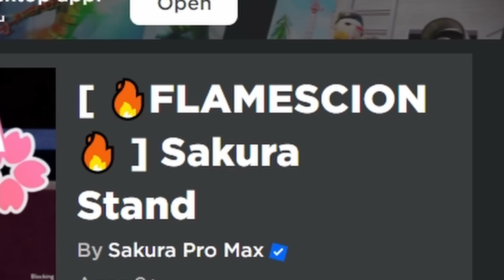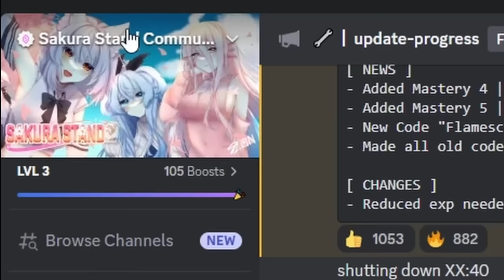Finally Obtaining NEW "Flamescion" Spec on Sakura Stand...